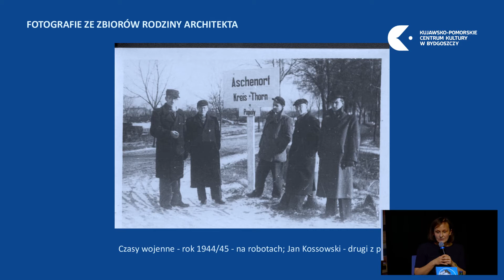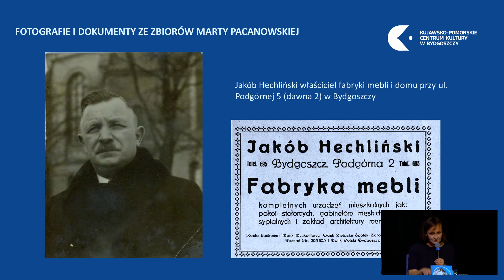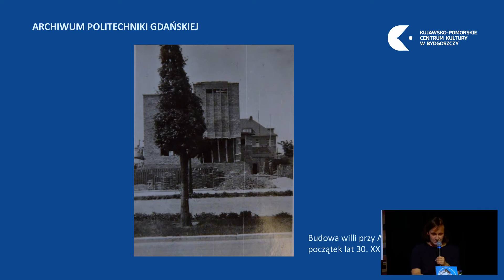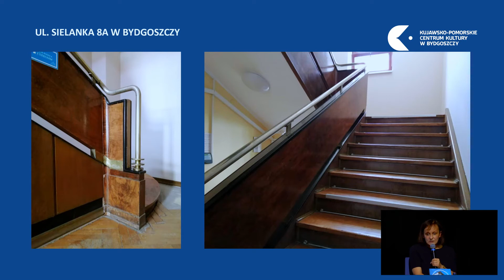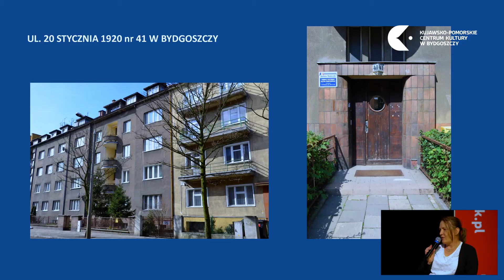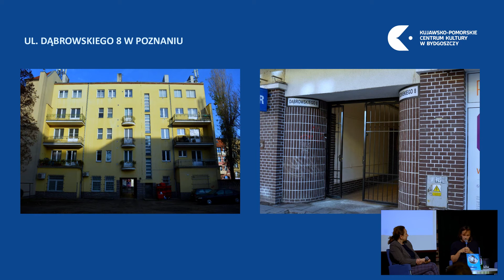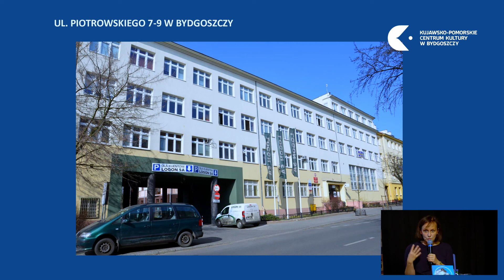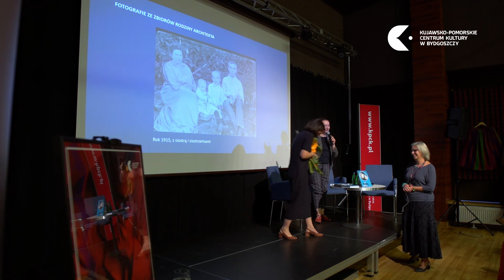XLII Spotkanie z Historią u Hoffmana: Jan Kossowski (1898-1958). Spotkanie z architekturą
W ramach XLII Spotkania z Historią u Hoffmana, 24 września 2020, promowaliśmy książkę Agnieszki Wysockiej pt. „Jan Kossowski (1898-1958). Spotkanie z architekturą”. Budynki Jana Kossowskiego to jedne z najpiękniejszych przykładów bydgoskiej architektury z lat 30. XX wieku. Wydawnictwo zostało dofinansowane dzięki stypendium Urzędu Miasta w Bydgoszczy.